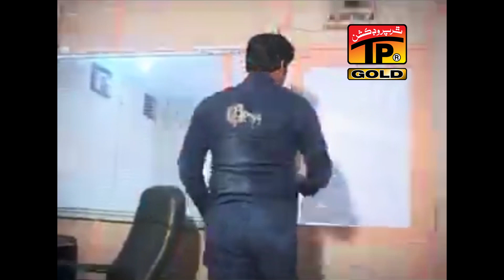Farah Lal | Dhole Te Sadian Yarian| Latest Punjabi Song | TP Gold